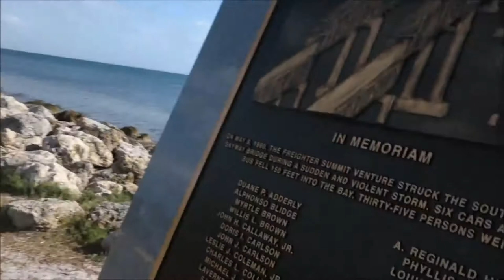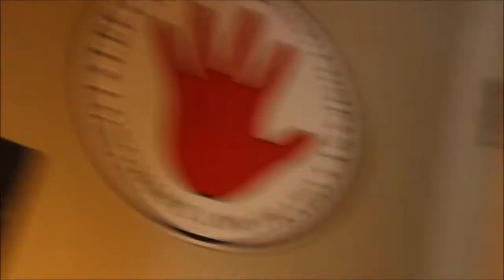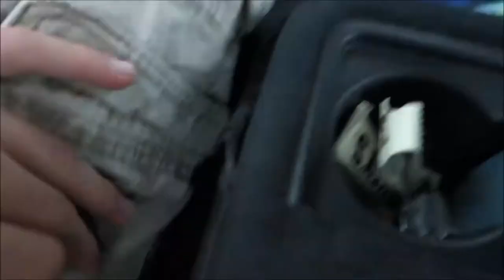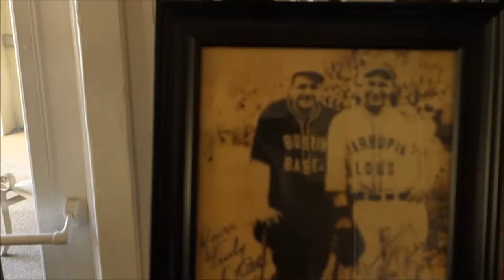almost lost my camera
Gear:
Sony DSC RX100